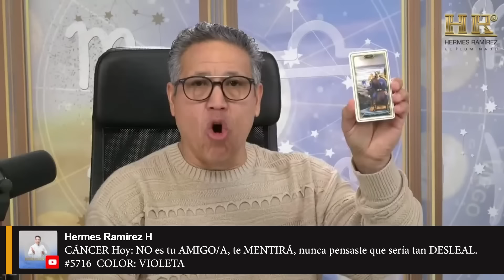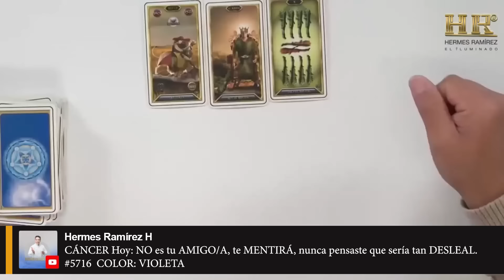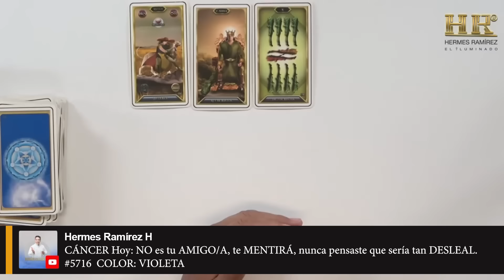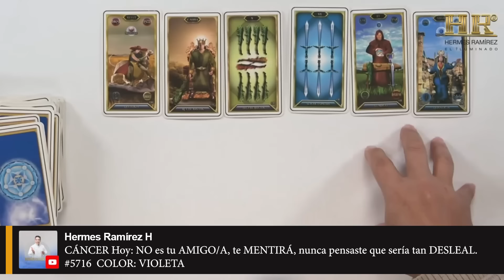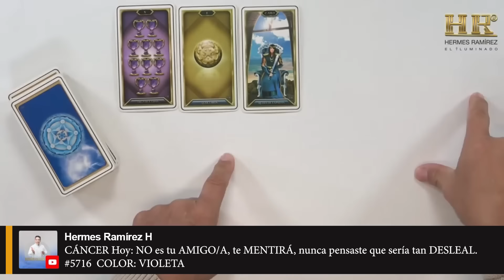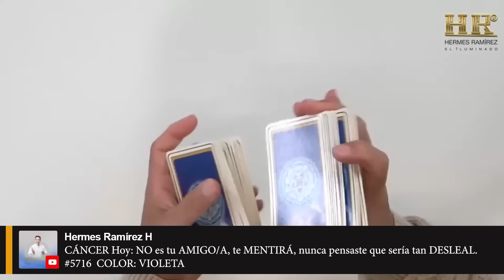CÁNCER Hoy: NO es tu AMIGO/A, te MENTIRÁ, nunca pensaste que sería tan DESLEAL.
#5716  COLOR: VIOLETA Lee más...